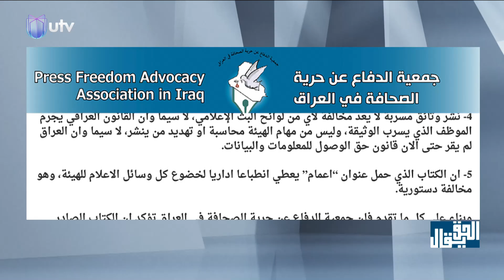منتظر ناصر : إعمام هيئة الاتصالات يظهر وسائل الإعلام تابعة لها في حين أن وظيفتها التنظيم فقط